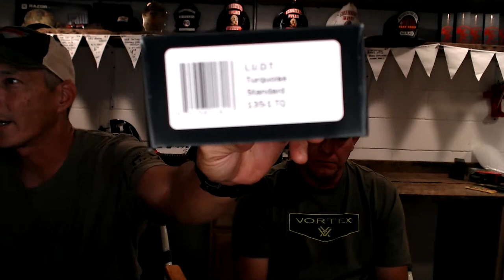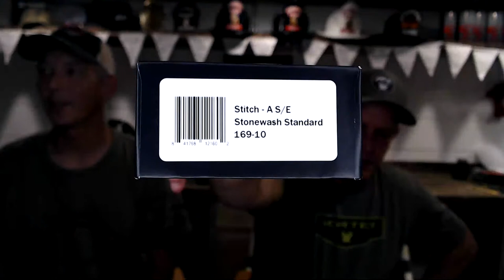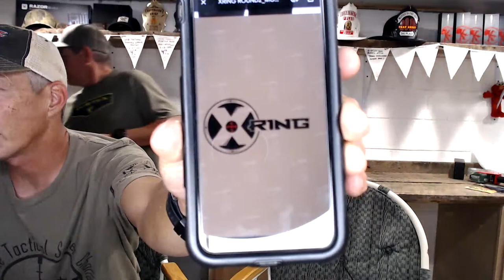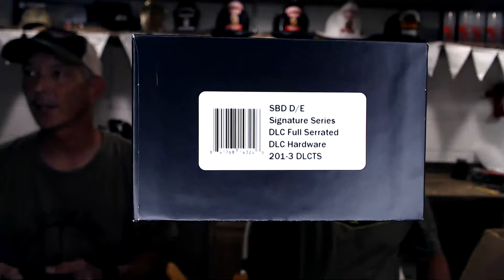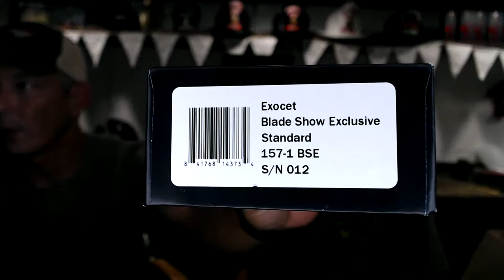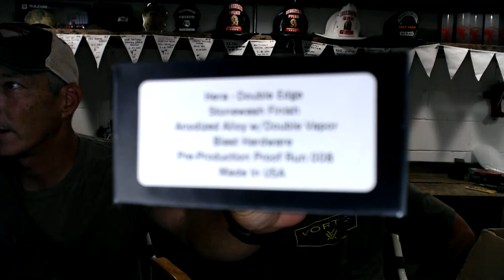Blade Show 2021 After thoughts